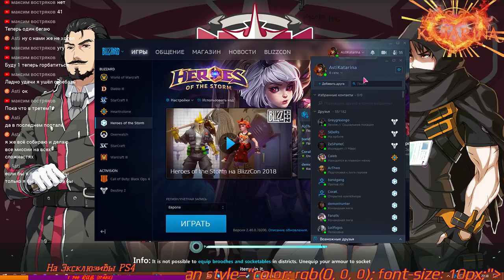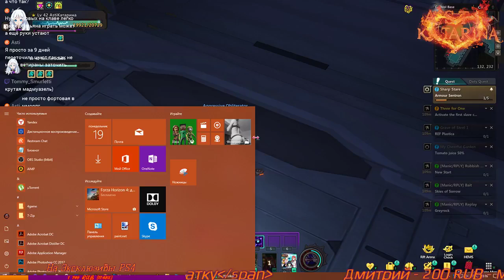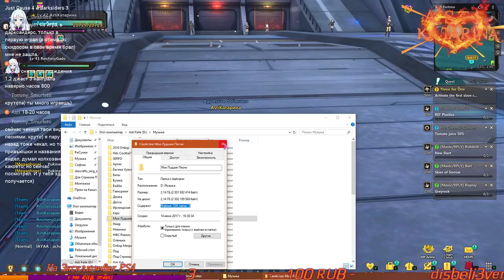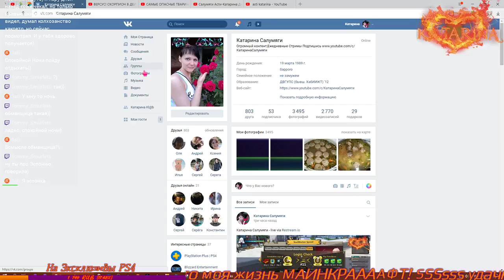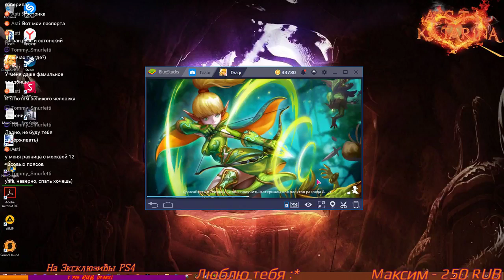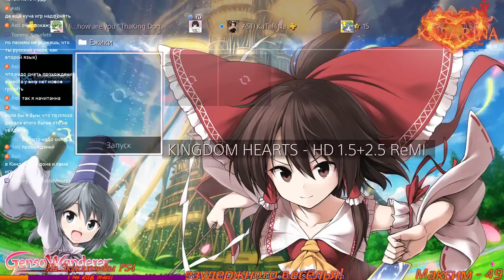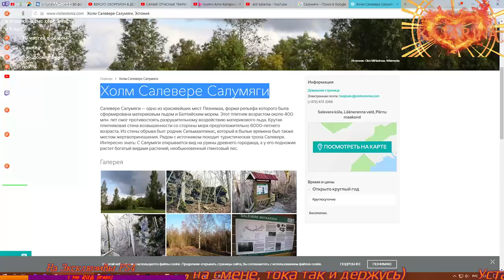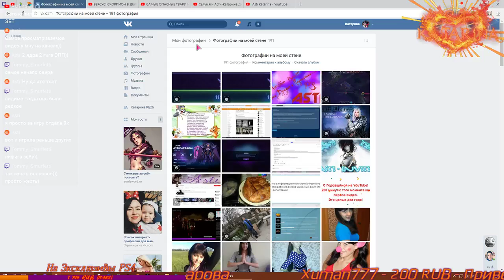Soul Worker Online